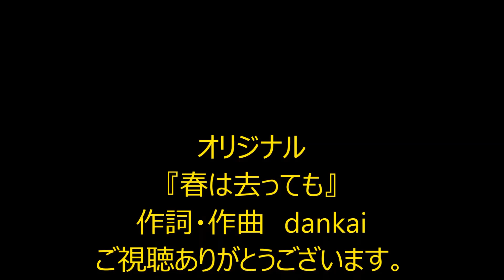春は去っても（オリジナル）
春は去ってもまた春は来る。